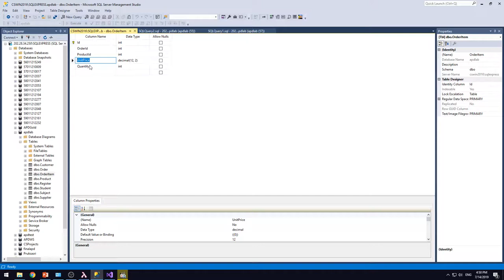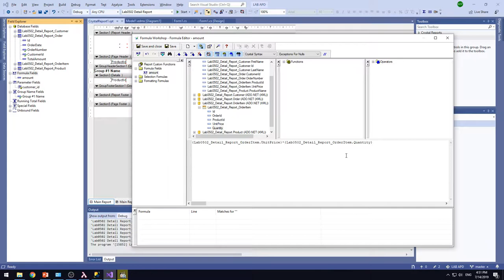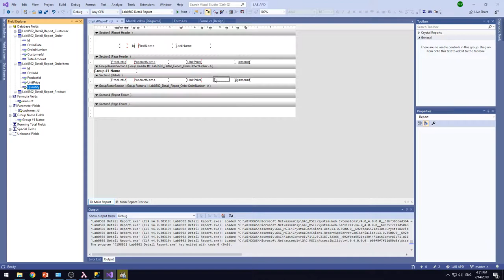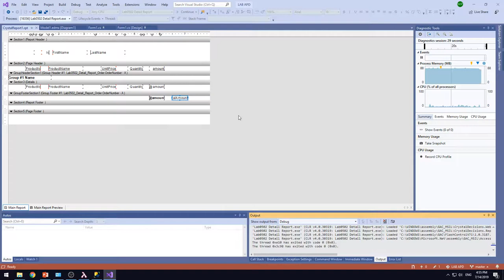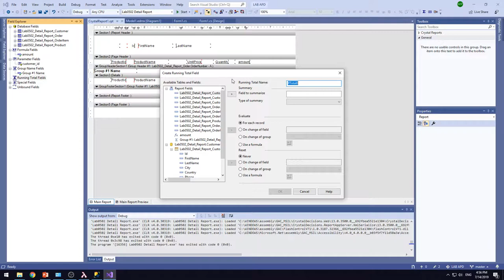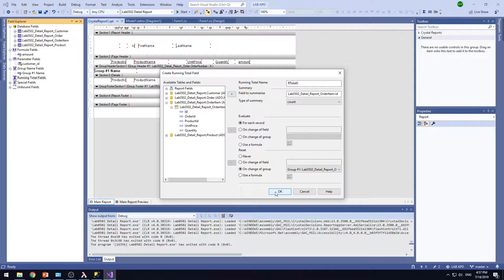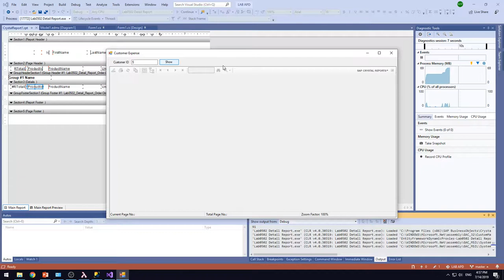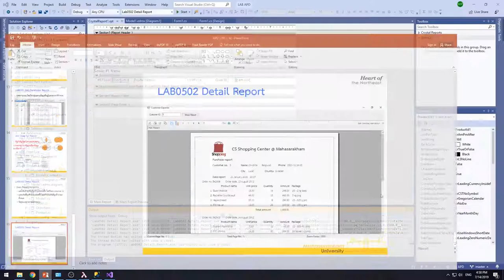Lab0502 05 Special Report Fields